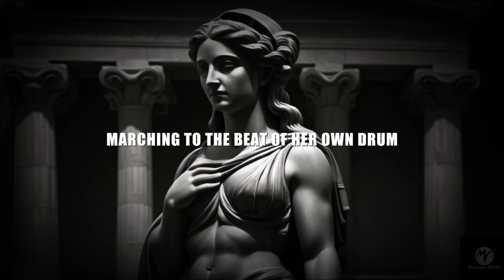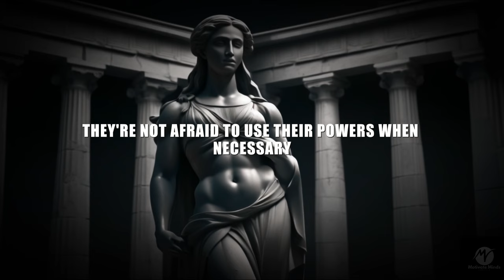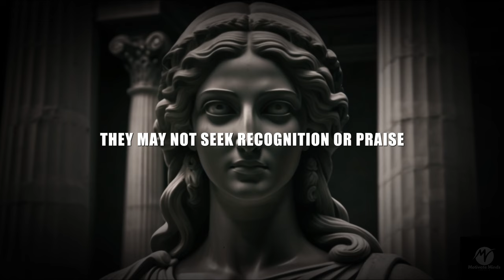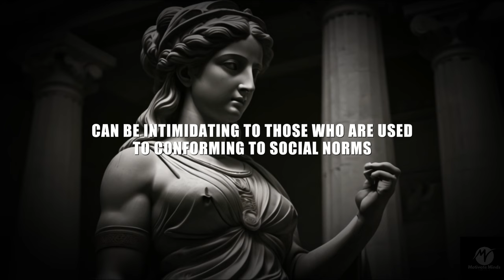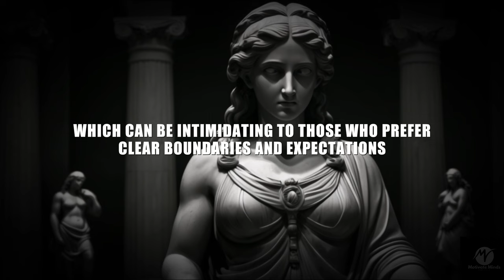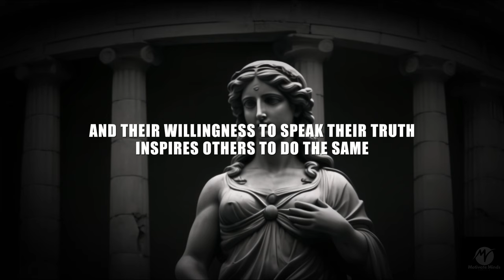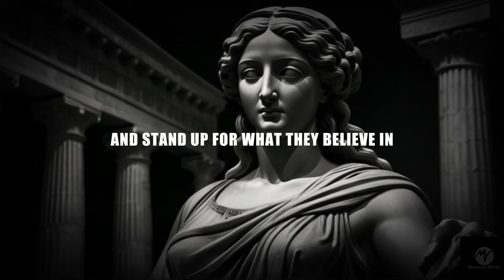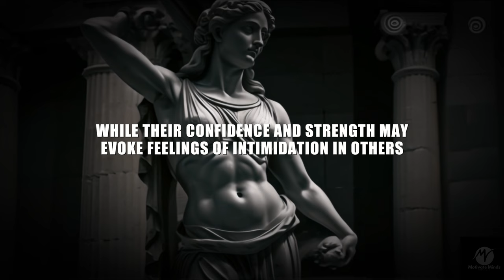The Enigma Of The Sigma Female: Why People Feel Intimidated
Top 9 Reasons People Feel Intimidated by SIGMA FEMALE | Sigma Female Stoicism

In this thought-provoking video, we delve deep into the intriguing world of Sigma Females, uncovering the top 9 reasons why they often evoke feelings of intimidation.

Drawing from the principles of Stoicism and Philosophy, we explore how their stoic demeanor and unique approach to life can leave others in awe. From their unwavering determination to their independent nature, discover the traits that set Sigma Females apart and understand why they inspire both admiration and apprehension.

Sigma Female, Stoic, Stoicism, Motivation, Philosophy, Stoic Philosophy, Stoic Practices, Stoic Women, Female Empowerment, Confidence, Self-Reliance, Independent Women, Intimidation, Self-Development, Personal Growth, Empowerment, Mindset, Strength, Inner Peace.